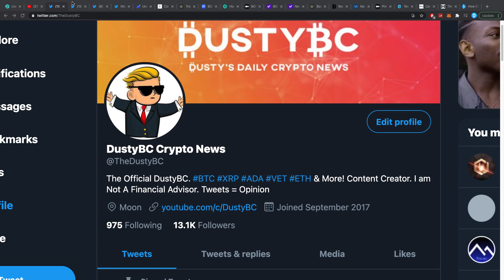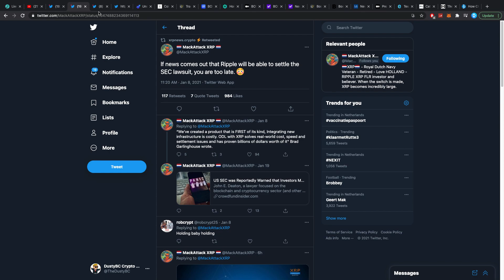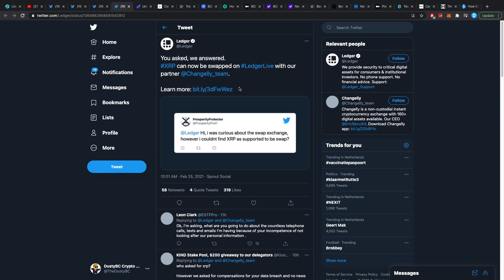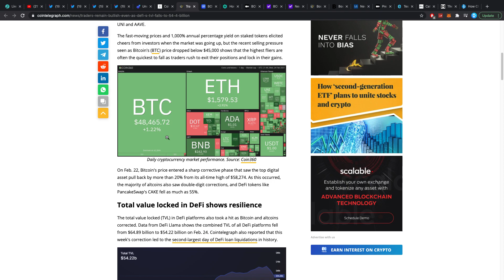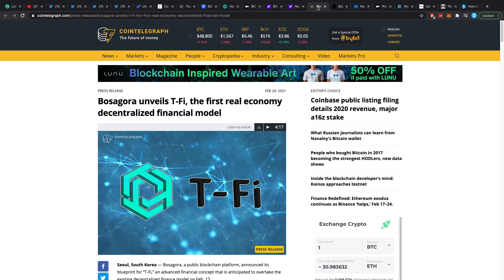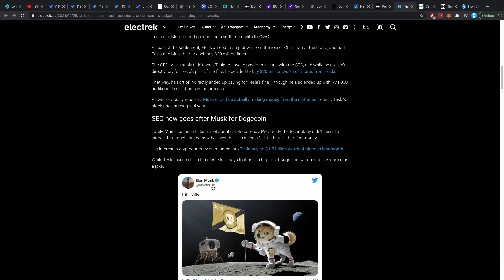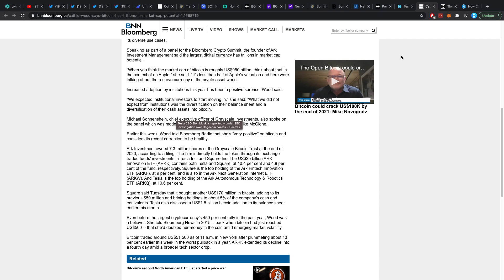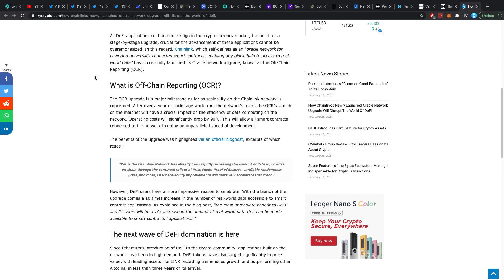⚠️🚀 IF XRP PRICE SKYROCKETS, YOU'LL BE TOO LATE! THE RIPPLE LAWSUIT COULD BE A GOLDEN TICKET!